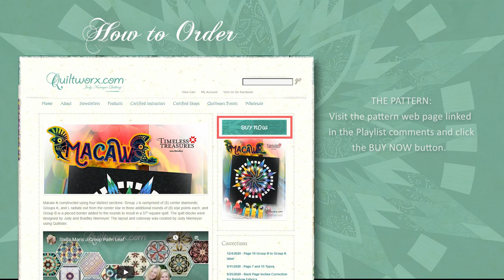Macaw Playlist Video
Watch this video to understand what to expect in this video series, along with how to purchase the pattern, an expansion package to enlarge your quilt to 68x68 or 99x99, and finally, where to find kits.